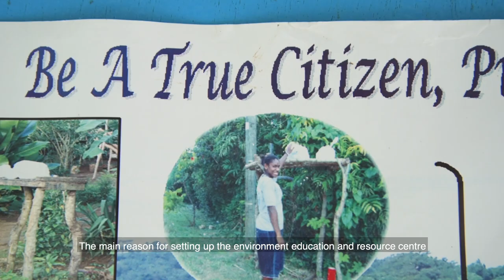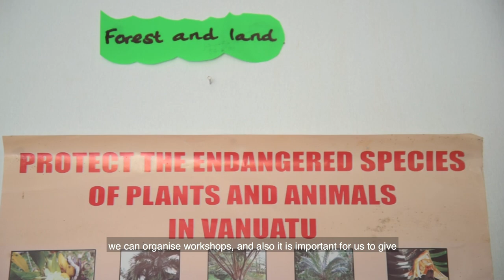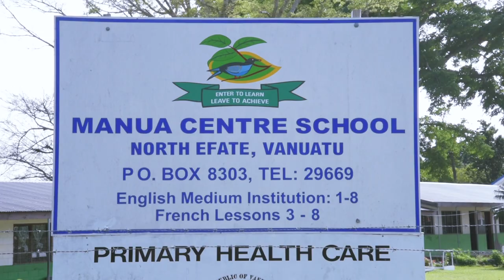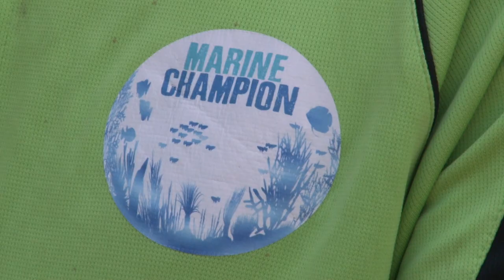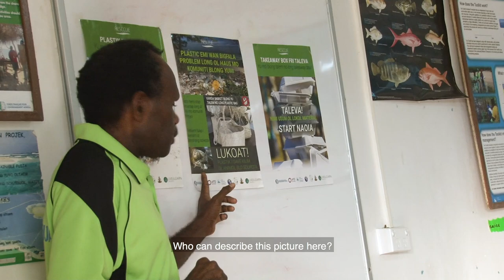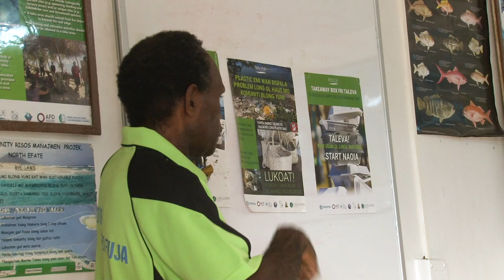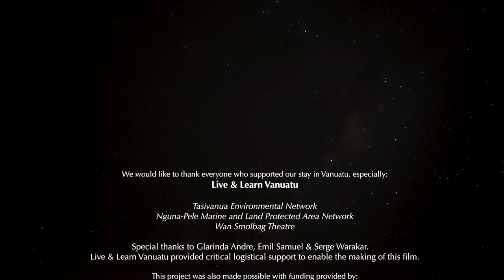Tasi Vanua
Tasi Vanua (‘land and sea’) is a short documentary film made by five students from Western Sydney University who embarked on a cultural trip in Vanuatu in 2018. The film tells the inspiring story of three environmental champions who are working with their local communities to respond to climate change and plastic pollution.